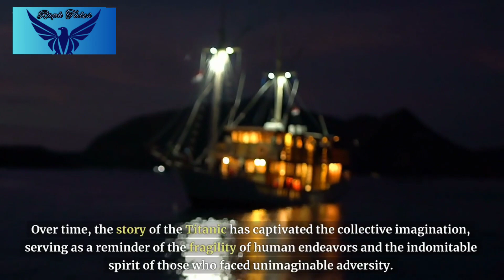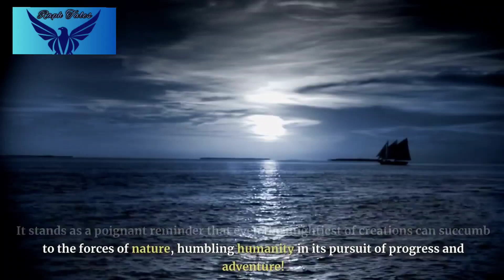The Titanic : A Tragic Voyage of The Unsinkable Ship || A True Story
The Titanic : A Tragic Voyage of the Unsinkable Ship is a true story which happened during the year 1912.